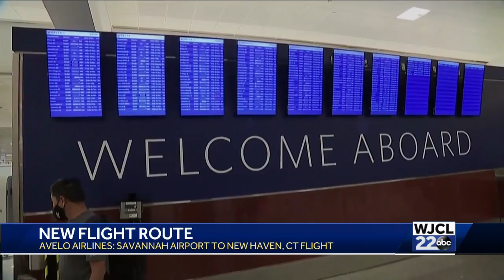Avelo Airlines announces nonstop service between Savannah, Connecticut